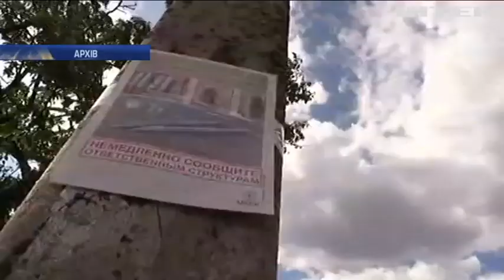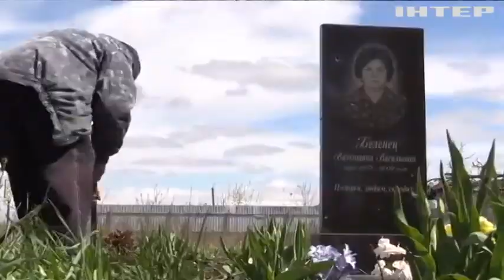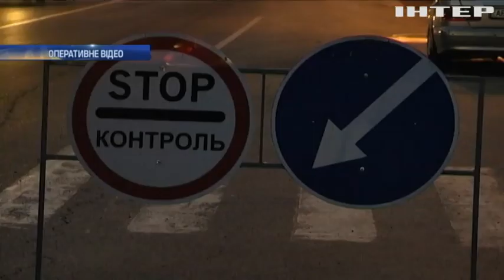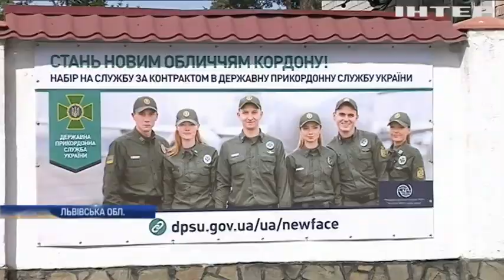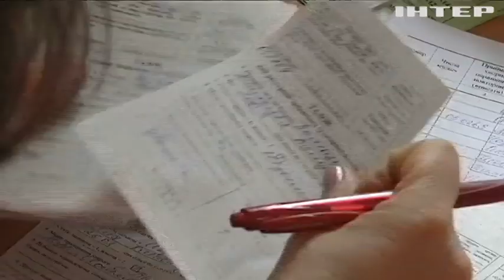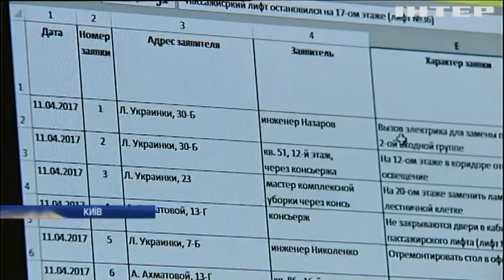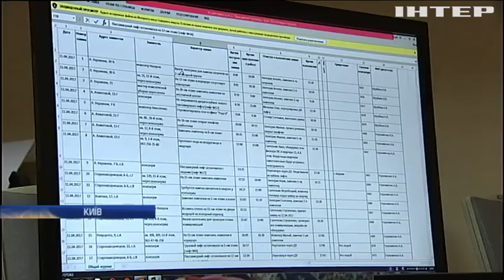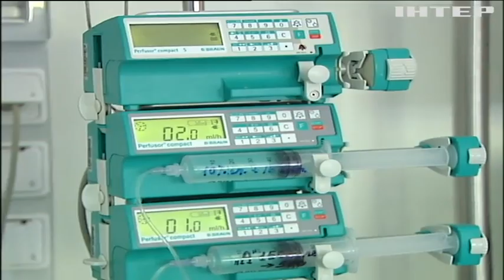Новости 12:00, выпуск за 21 апреля 2017 года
Головні події на цю годину: Затримання Мартиненко: антикорупціонери пояснили суму застави. У Німеччині затримали організатора атаки на автобус "Боруссії".